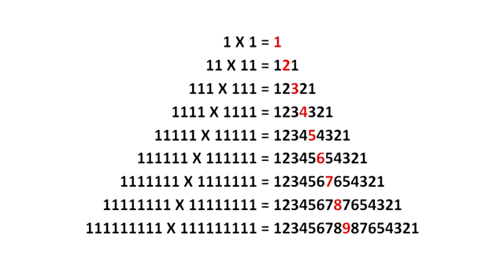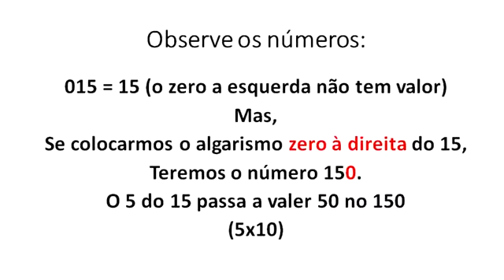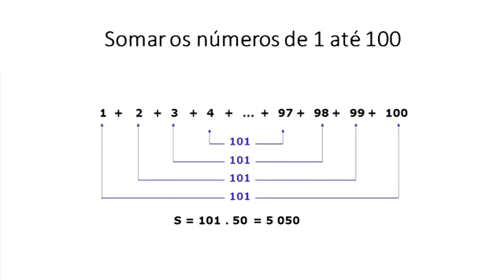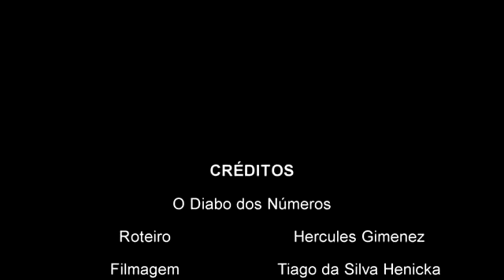199 Outros O Diabo dos Números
Tema: Números, Numerais e Algarismos

Descrição dos autores: “O vídeo baseado no livro: O Diabo dos Números, de Hans Magnus Enzensberg deseja passar duas mensagens: A primeira tenta mostrar que a Matemática não precisa ser um pesadelo para os estudantes a segunda é consequência da primeira: existem fomas alternativas para se ensinar matemática que possa despertar mais interesse e envolvimento dos alunos, como as PMD (Performance Matemática Digital).”